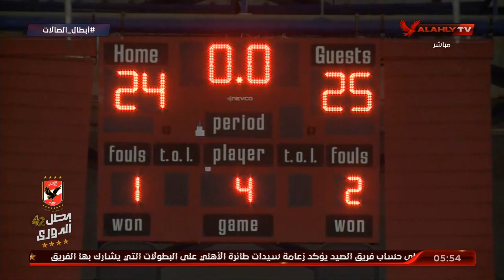الأستوديو التحليلي قبل مباراة الكرة الطائرة بين الأهلي والجيش | الأبطال